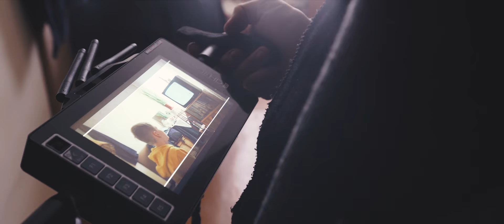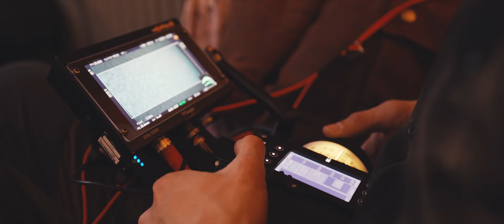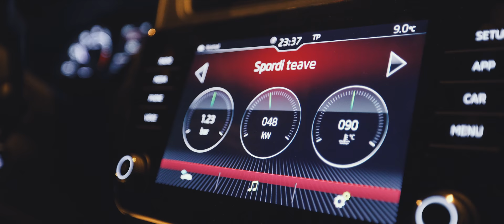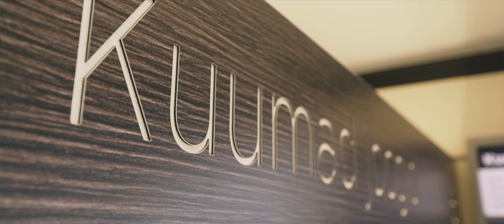Genka & Paul Oja - Meie Mäng (Behind the scenes)